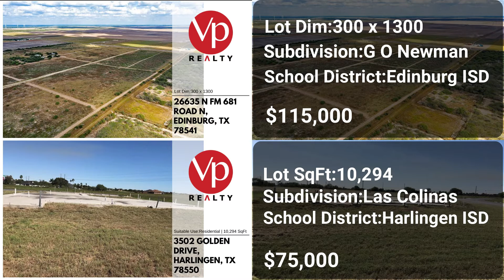VP FM GoldenDr LAND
Edinburg, TX - Build your dream home with plenty of room for your family to roam. 10.00 ACRES OF LAND where country living has endless possibilities.
PRICE: $115,000
Lot Dim: 300 x 1300
MLS: 324513
Harlingen, TX - Corner lot located in Treasure Hills Neighborhood.This is a steal at this price! Ask agent for details!
PRICE: $75,000
Lot SqFt: 10,294
MLS: 324097
🔑 BUY-SELL-INVEST with VP REALTY. VP Realty is a full-service Boutique Real Estate Brokerage focusing on quality over quantity, giving our clients superior customer service.
to search all real estate in the RGV